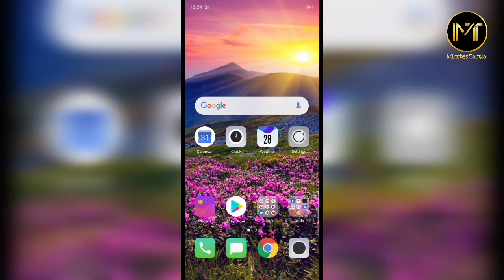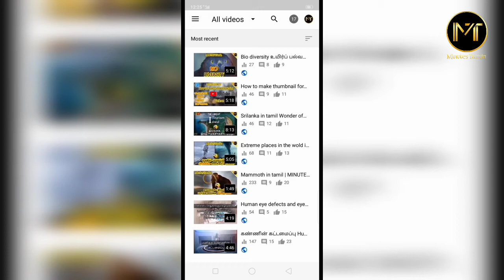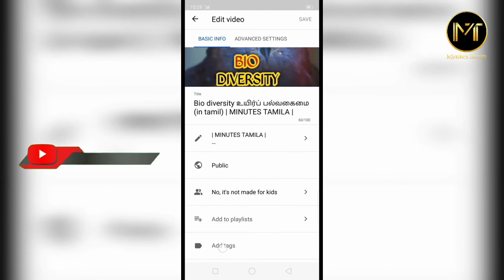How to add tags to youtube videos episode- 08 ( in tamil) | MINUTES TAMIZHA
| MINUTES TAMIZHA |

This video is most use full for youtubers and beginners.
This video shows how to add tags to youtube videos on mobile.

Content created and presented by : s.sayshaan
Edited by : s.sayshaan